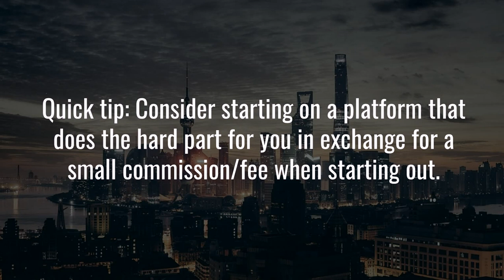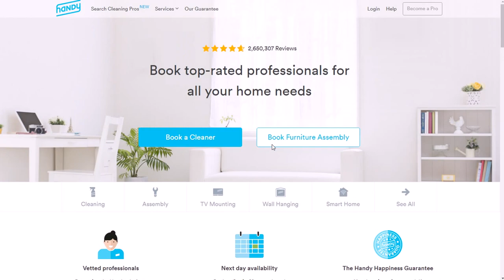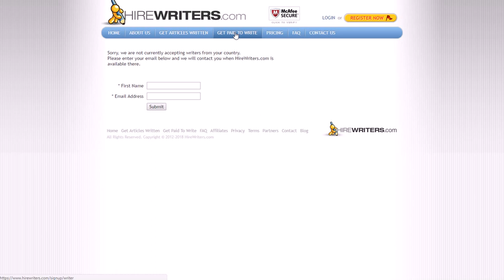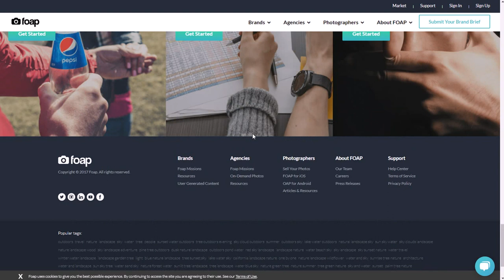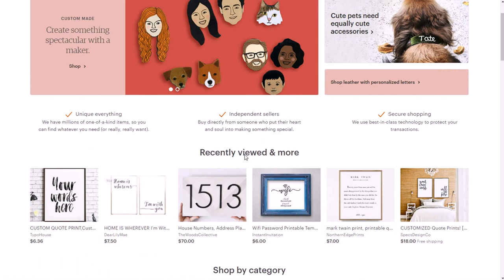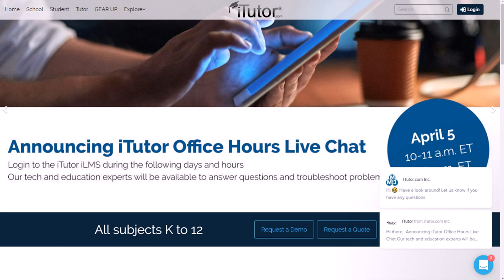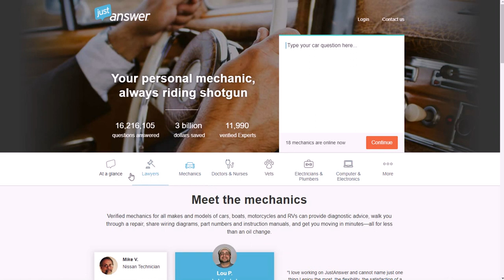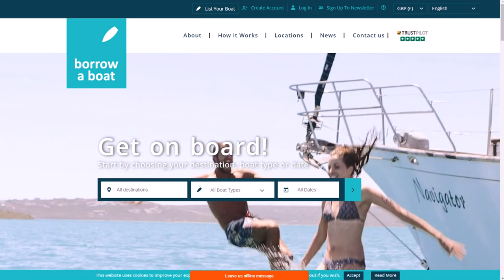10 Best Small Business Ideas for Beginners in 2018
Here are the 10 best small business ideas for beginners in 2018. for video notes, related content, tips, and helpful resources mentioned.

In this video, you will learn about the 10 best small business ideas for beginners in 2018.